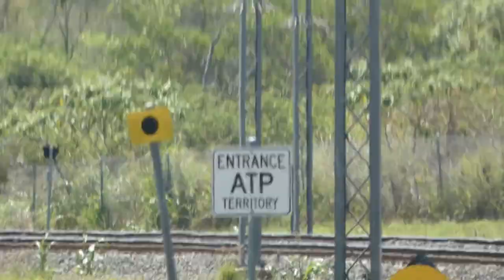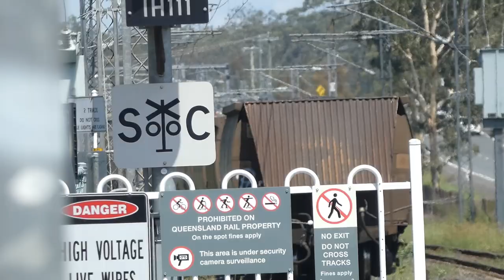SEQ Station Series EP 23: Karrabin (29/11/2023)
Episode code: 82P9